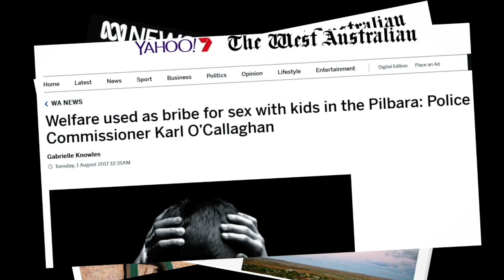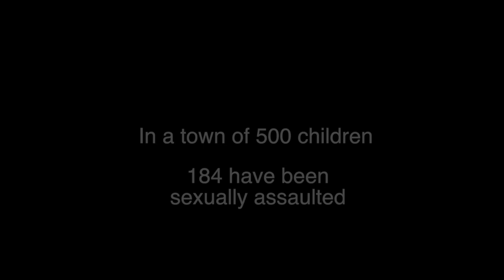Andrew 'Twiggy' Forrest presents graphic video to parliament